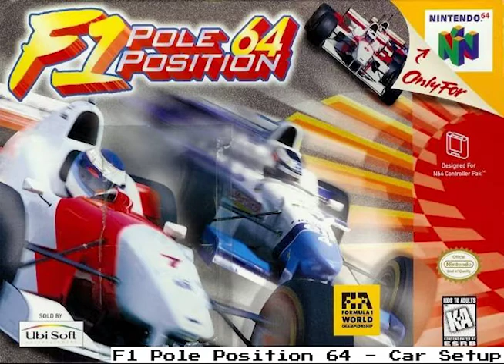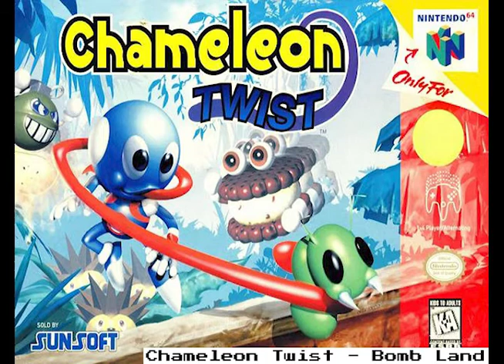Mog Mix Volume Two: Nintendo 64 - 1997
A track list featuring music from (almost) all the official North American Nintendo 64 game releases from 1997 (Minus Wheel of Fortune).

01 - NBA Hangtime - Bob Durham - Main Menu - January 17, 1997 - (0:00 - 2:32 )
02 - Mario Kart 64 - Kenta Nagata - Rainbow Road - February 10, 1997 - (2:33 - 7:12)
03 - FIFA Soccer 64 - Graeme Coleman - Hugga Lilgirl - February 28, 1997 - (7:13 - 12:10)
04 - Turok: Dinosaur Hunter - Darren Mitchell - Underwater - March 04, 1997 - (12:11 - 13:24)
05 - Blast Corps - Graeme Norgate - Destruction Hoedown - March 24, 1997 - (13:25 - 19:08)
06 - Doom 64 - Robert Prince - Track 20 - April 04, 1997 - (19:09 - 20:06)
07 - War Gods - Vince Pontarelli - Kabuki Jo - May 21, 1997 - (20:07 - 21:17)
08 - Hexen -  Kevin Schilder - Shadow Wood, Map 23: Effluvium - May 31, 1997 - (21:18 - 23:19)
09 - Star Fox 64 - Hajime Wakai - Training - June 30, 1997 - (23:20 - 24:23)
10 - Star Fox 64 - Koji Kondo - Staff Credits - June 30, 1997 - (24:24 - 29:31)
11 - Dark Rift - Brian Min - Credits - July 10, 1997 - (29:32 - 31:12)
12 - International Superstar Soccer 64 - Koji Uehara - Track 8 - July 31, 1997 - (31:13 - 33:02)
13 - Tetrisphere - Neil Voss - Learn - August 11, 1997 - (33:03 - 35:51)
14 - Goldeneye 007 - Graeme Norgate - Chemical Warfare Facility - August 25, 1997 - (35:52 - 38:04)
15 - Goldeneye 007 - Graeme Norgate - Severnaya Installation - August 25, 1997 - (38:05 - 41:47)
16 - MCR: Multi Racing Championship - Jun Enoki - Credits - August 31, 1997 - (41:48 - 43:13)
17 - Extreme G - Simon Robertson - Space Station - September 30, 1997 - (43:14 - 46:13)
18 - F1 Pole Position 64 - Kenji Hikita - Car Setup - September 30, 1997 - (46:14 - 50:01)
19 - Mace: The Dark Age - Richard Marriott - Track 2 - October XX, 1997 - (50:05 - 53:10)
20 - Top Gear Rally - Barry Leitch - Coastline - October XX, 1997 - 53:11 - 1:00:00 )
21 - Mischief Makers - Norio Hanzawa - Marina - October 01, 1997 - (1:00:01 - 1:01:35)
22 - ClayFighter 63⅓ - Richard Band - Character Select - October 23, 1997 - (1:01:36 - 1:04:18)
23 - NFL Quarterback Club 98 - Darren Mitchell -  Menu Music - October 24, 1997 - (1:04:19 - 1:07:39 )
24 - Duke Nukem 64 - Lee Jackson - Stalker - October 31, 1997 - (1:07:40 - 1:10:20)
25 - Madden Football 64 - Michael Pendowski - Theme - October 31, 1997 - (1:10:21 - 1:11:40 )
26 - San Francisco Rush: Extreme Racing - Doug Brandon - STL - November 08, 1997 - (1:11:41 - 1:13:42)
27 - Aero Fighters Assault - Naoki Itamura - VS Mode - November 21, 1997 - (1:13:43 - 1:16:07 )
28 - Diddy Kong Racing - David Wise - Ancient Lake - November 24, 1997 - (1:16:08 - 1:17:39)
29 - Diddy Kong Racing - David Wise - Pirate Lagoon - November 24, 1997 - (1:17:40 - 1:19:29)
30 - Diddy Kong Racing - Graeme Norgate - T.T. - November 24, 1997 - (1:19:30 - 1:20:12)
31 - Automobili Lamborghini - Titus - Did I Win (Results) - November 30, 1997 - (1:20:13 - 1:24:59)
32 - Bomberman 64 - Akifumi Tada - Blue Resort - November 30, 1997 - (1:24:59 - 1:27:59)
33 - Chameleon Twist -  Takashi Sugioka - Bomb Land - November 30, 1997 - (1:28:04 - 1:30:52)
34 - FIFA Road to World Cup 98 - Eric Swanson - Hope (Remix of: Keep Hope Alive (Album Version)
The Crystal Method) - November 30, 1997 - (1:30:53 - 1:33:01)
35 - WCW VS nWo: World Tour - Hideaki Mitsui - Monday Night Nitro (Staff Roll) - November 30, 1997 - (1:33:02 - 1:37:25)
36 - Wayne Gretzky's 3D Hockey '98 - Doug Brandon - Music 10 - December 02, 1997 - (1:37:26 - 1:37:51)
37 - Mortal Kombat Mythologies: Sub-Zero - Dan Forden - Elements of Water - December 08, 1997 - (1:37:52 - 1:40:29)
38 - Mortal Kombat Mythologies: Sub-Zero - Dan Forden - Elements of Water Part 2 December 08, 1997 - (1:40:30 - 1:41:57)